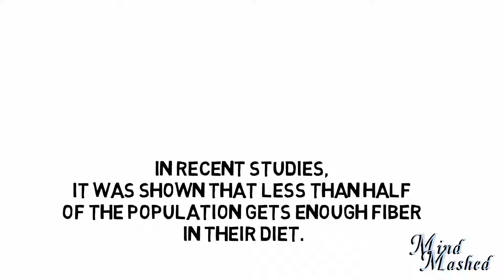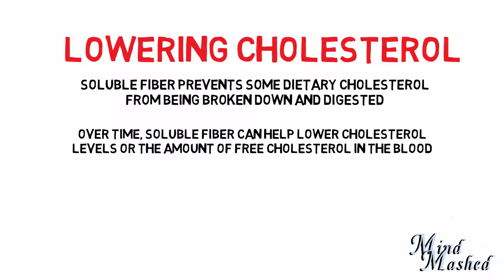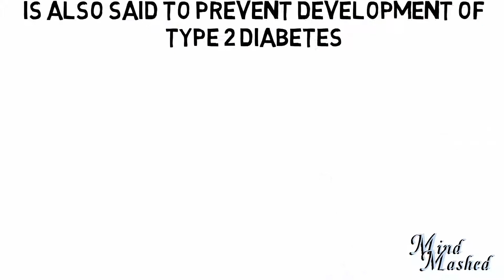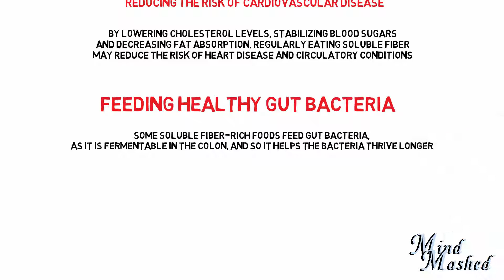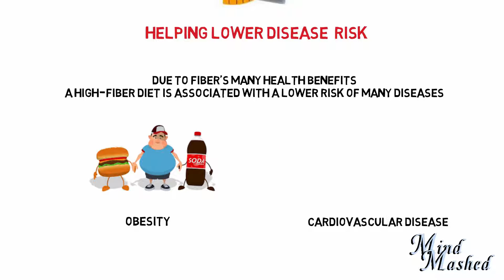Dietary Fiber Health Benefits (Know What's What In 2019)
Natural dietary fiber one of the most important nutrient, is the indigestible part of plants that travels through our digestive tract. It helps the body absorb more water and improves the removal of wastes.  Research found that people who consume foods rich in fiber correlated with a 16–24 percent lower incidence of coronary heart disease, stroke, type 2 diabetes, and colon cancer. Foods that contain dietary fiber are generally divided into predominantly soluble fiber or insoluble fiber; both types of fiber are present in all plant foods, but rarely in equal proportions. Both forms of fiber have major health benefits. High fiber diets were associated with a 15 to 31 percent reduction in the risk of death and disease. That meant 13 fewer deaths and six fewer cases of coronary heart disease, per 1,000 participants in the latest studies. But that's only the beginning of the benefits of dietary fiber story. Here's what else it may do for us...